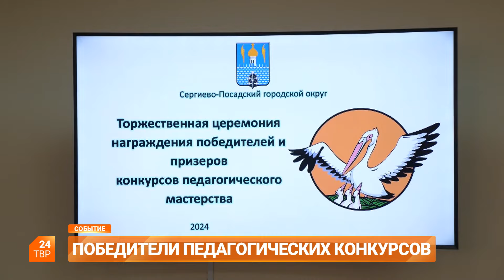Победители педагогических конкурсов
25 педагогов из разных образовательных учреждений округа стали победителями и призёрами конкурсов педагогического мастерства этого учебного года.